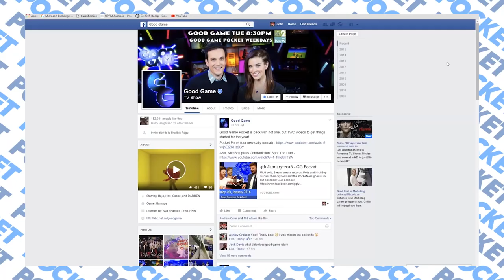Is the AAA Game Dying? - GG Pocket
NichBoy and Shackas talk ANTGATE, the new LEGO Star Wars trailer, an amazing snipe shot and AAA games.